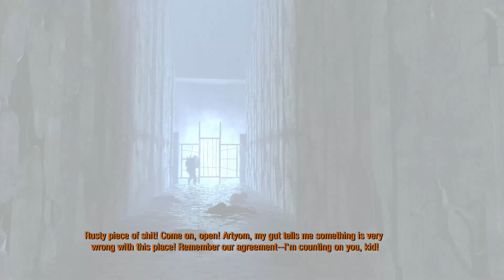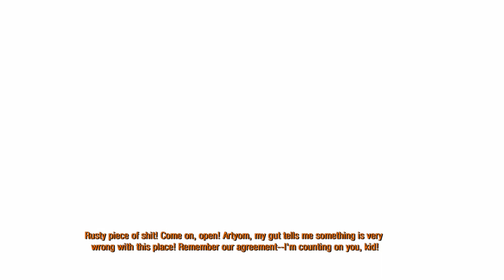Metro Redux 2033 Gameplay Chapter 2 Bourbon [1080p60FPS]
0:00   -Chapter 2 Bourbon
04:41 -Lost Tunnels
24:30 -Market
32:29 -Dead City